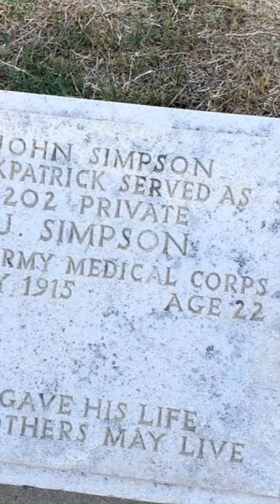Gallipoli Anzac Martyrs Cemetery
The New Zealand Memorial for Martyrs: Gallipoli Peninsula, where the Gallipoli Campaign occurred during World War I between the Ottoman Empire and its allies against the Allied Powers. Thousands of soldiers lost their lives in the battle, and many monuments and cemeteries were built on the peninsula in their memory.

The New Zealand Memorial for Martyrs is one of the most significant monuments on the Gallipoli Peninsula. The monument is located at Conkbayırı and was built in memory of New Zealand soldiers who lost their lives in the Çanakkale Campaign in 1915.
The monument was designed by New Zealand architect S. Hurst Seager in 1925. It is a stone structure that stands 16 meters tall and is 10 meters wide. Inscribed on the monument is the text "In Memory of the New Zealand Expeditionary Force - 8 August 1915 - From the Uttermost Ends of the Earth."

The monument hosts ceremonies every year on April 25th during the Anzac Day commemorations. Anzac Day is a day of remembrance for the Anzac soldiers who fought in Gallipoli during World War I, and it is observed in both New Zealand and Australia every year on April 25th.

The New Zealand Memorial for Martyrs is located within the Gallipoli Peninsula Historical National Park, specifically at Conkbayırı in the district of Eceabat.
There is no admission fee to visit the monument, and it is open to visitors every day from 08:00 to 18:00.
To reach the monument by private vehicle, you should follow the D550 highway from Eceabat towards Çanakkale and then follow the signs for Conkbayırı.